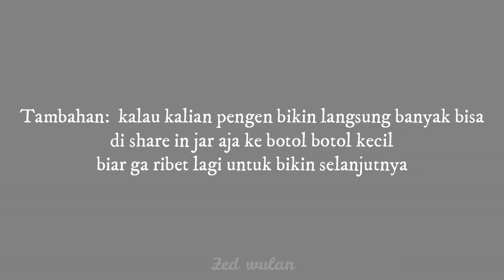Cara Mudah Menebalkan Alis ( Hasil Permanent ) - Zed Wulan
Hai gais!!
Bismillah

Kita semua sadar,Banyak orang ingin pengakuan dan pujian dari orang lain,sepele tapi pengaruhnya sangat besar. Ya itulah sebabnya kita selalu berusaha untuk setara bahkan lebih. i dont know.

Banyak orang yang hanya mencaci maki,padahal mereka hanya diam di tempat tanpa melakukan perubahan, you think you're better? wkwkwk.i can lough here :))

--About Video--

Kali ini aku kasih tips dan cara cara untuk menebalkan alis,dan ini bisa banget kalian lakuin dirumah karna bahan nya mudah ditemukan di minimarket2 gitu,dan cara bikin nya emang simple banget, jadi yuk cek video nya sampai habis!!

kalian bisa simak video ini karna kalian bakal sadar sesimple itu banget cara yang aku gunain.
Cara menebalkan alis secara alami
cara menebalkan alis
Alis tebal dengan cara ini
tutorial menebalkan alis
alis dan bulu mata tebal dan lentik
alis cantik alami
alis mata

thanks gais dan silakan liat video aku yang lainnya